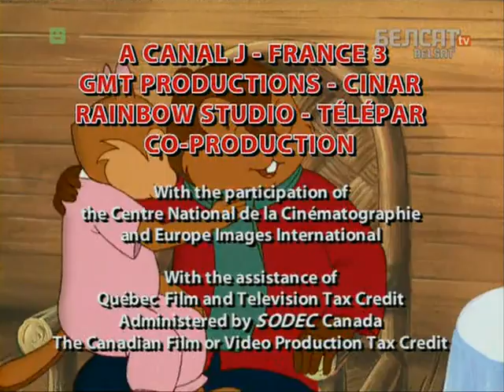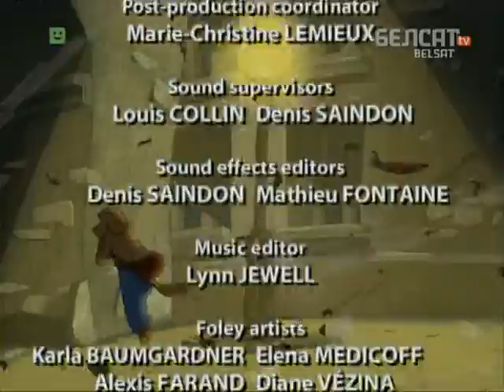Аповеды таты Бабра 109 110